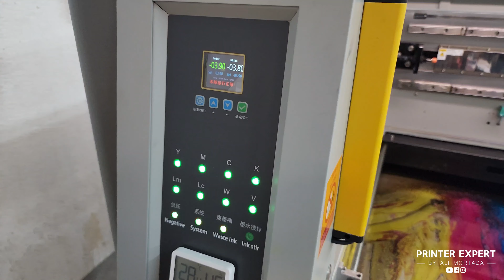Introducing the Wit-Color UVIP 5M hybrid UV printer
One of its standout features is its incredibly robust body structure, built to withstand the rigors of modern printing demands.

 Equipped with a remarkable 12 Kyocera 5pl print heads, this printer ensures precision and stunning print quality.

Efficiency is taken to the next level with not one, but two vacuum systems with 8 zones, making material handling a breeze.

And thanks to its auto lift tension technology, media handling is smooth and reliable, reducing downtime.

Need speed? The Wit-Color UVIP 5M impresses with a blazing fast 120 square meters per hour backlit printing capability.

In summary, the Wit-Color UVIP 5M hybrid UV printer is a true game-changer in the world of UV printing. Whether you're looking for durability, precision, or speed, it's got you covered.

Feel free to adapt and use this script for your YouTube video.